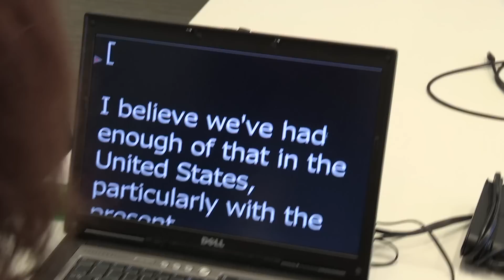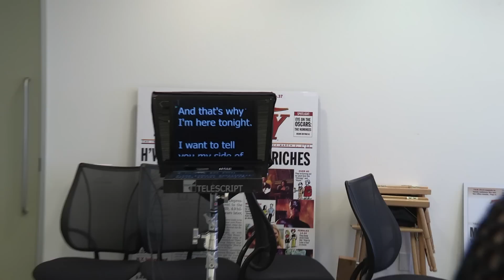What is a Teleprompter?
How do the teleprompters work? What are the tricks of teleprompter?  411 Host Marj Galas talks with longtime Hollywood teleprompter guru Susan Steinkamp of PromptResponse.
A four part series.